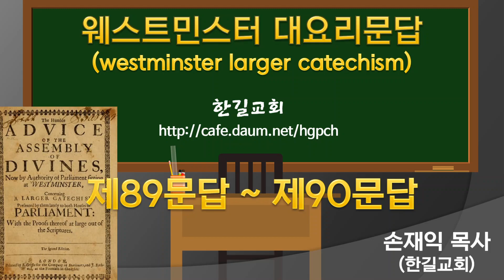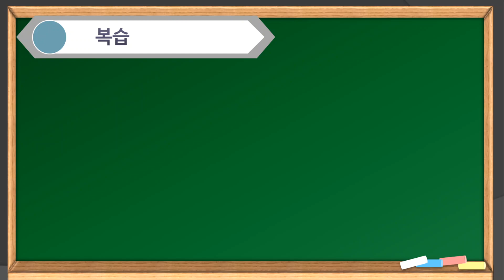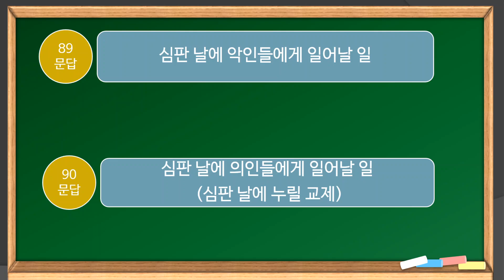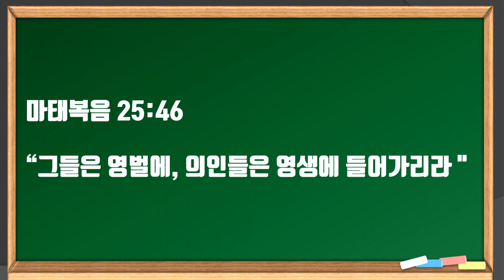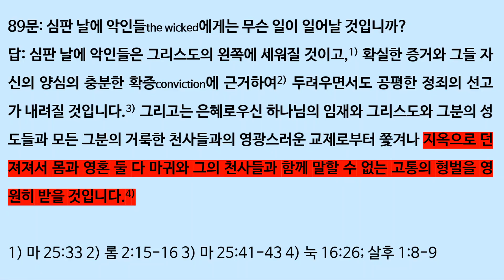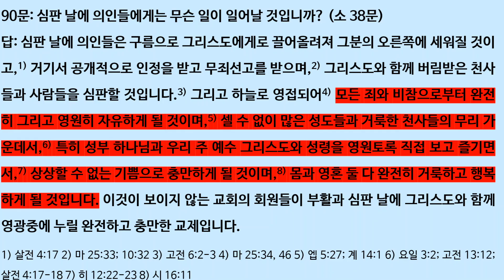웨스트민스터 대요리문답 89-90문답, 심판 날에 누리게 될 영광의 교제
한길교회 주일오후 강의입니다.